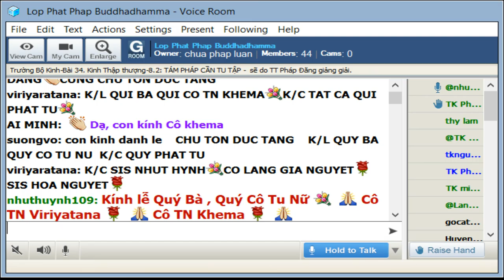04-9-2019 - Trường Bộ Kinh - 34 Kinh Thập Thượng - TÁM PHÁP CẦN TU TẬP - TT Pháp Đăng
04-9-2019 - Trường Bộ Kinh - 34 Kinh Thập Thượng - TÁM PHÁP CẦN TU TẬP - TT Pháp Đăng